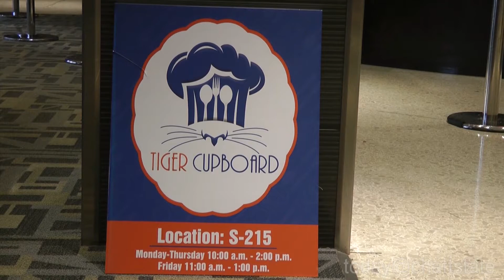Today@ChattState 9-5-19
Chattanooga State helps students in need with the Tiger Cupboard. And, get your laptop and phone repairs for free. Those stories and weather on Today@ChattState!